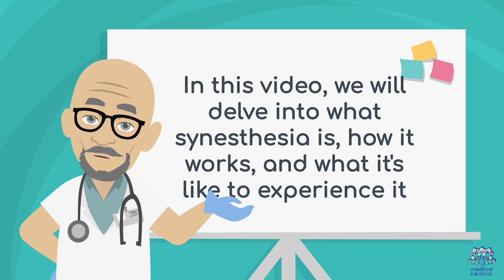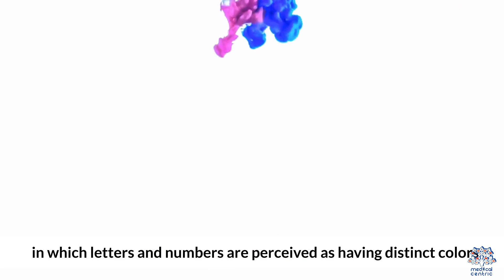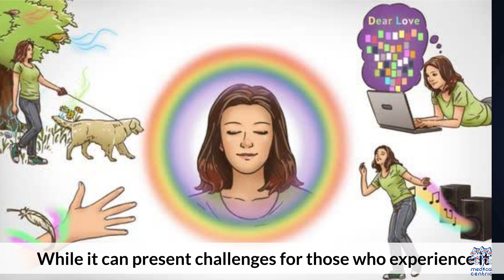Sensory Fusion: Exploring the Magic of Colors, Sounds, and Shapes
Today, we're delving into a fascinating world where the senses collide and create a symphony of perception. In this video, we'll explore the intriguing phenomenon of how colors, sounds, and shapes intertwine to shape our sensory experiences.

[The Power of Multisensory Perception]
Imagine a world where colors have sounds, and shapes dance to melodies. This is the realm of multisensory perception, a phenomenon that has captivated scientists, artists, and thinkers for centuries. It's a topic that blurs the lines between our senses, and we're about to take a deep dive into its mysteries.

[The Art of Synesthesia]
At the heart of this phenomenon lies synesthesia, a condition where the stimulation of one sensory or cognitive pathway leads to involuntary experiences in another. For synesthetes, colors might trigger specific sounds, or shapes might evoke particular tastes. We'll explore the experiences of synesthetes and how their unique perceptions shape their art and creativity.

[The Science Behind the Senses]
To understand this phenomenon better, we'll delve into the science behind it. What happens in the brain when colors, sounds, and shapes converge? We'll explore the neurological underpinnings of synesthesia and how it challenges our traditional understanding of sensory perception.

[Synesthesia in Everyday Life]
But synesthesia isn't limited to a select few. We all experience a form of it in our daily lives, whether we realize it or not. Have you ever associated a color with a particular emotion or felt that certain shapes seem to have inherent meanings? We'll uncover the subtle ways in which synesthetic experiences shape our reality.

[The Artistic Expression]
Artists have long been fascinated by the interplay of colors, sounds, and shapes. We'll delve into the world of synesthetic art and how artists use their unique perceptions to create mesmerizing works that transcend conventional boundaries.

[Music and Synesthesia]
Music is perhaps one of the most powerful mediums where synesthetic experiences come to life. We'll explore how composers, musicians, and music enthusiasts experience music not only through their ears but through a kaleidoscope of colors, shapes, and emotions.

[Practical Applications]
Beyond the realms of art and creativity, there are practical applications for understanding synesthesia. We'll discuss how this phenomenon has influenced fields such as marketing, design, and even education, where multisensory approaches can enhance learning experiences.

[The Future of Synesthetic Exploration]
As we conclude this journey into the world of colors, sounds, and shapes, we'll ponder the future of synesthetic exploration. Scientists continue to unlock the mysteries of our senses, and the possibilities are endless. Who knows what fascinating discoveries lie ahead in the world of multisensory perception?

[Conclusion]
Thank you for joining us on this mesmerizing exploration of the intriguing phenomenon of colors, sounds, and shapes. Until next time, keep exploring the fascinating world of the senses, where the boundaries of perception are ever-expanding.